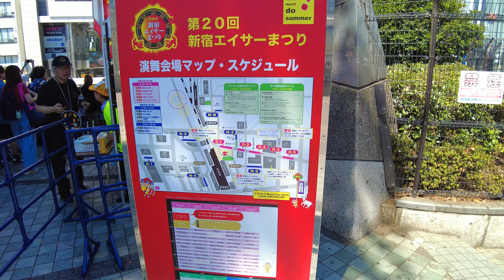【4K】新宿駅東口 第20回新宿エイサーまつりを散歩 (Jul. 2023) | Walk around the Shinjuku Eisa Festival.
沖縄の盆踊りエイサー。
メインの新宿通りでは、個性あふれる衣装で勇ましい太鼓のリズムや独特の音楽でエイサーを踊ります。
とても暑い日でしたが通りはたくさんの見物客で賑わっていました。
今回はそんな新宿の夏の風物詩となった新宿エイサーまつりを歩いてみました。
特に 28:33 からの琉球國祭り太鼓 東京支部さんの踊りは圧巻でした。

Eisa, an Okinawan Bon dance.
On Shinjuku Street, people dance Eisa with unique costumes and the rhythm of drums and unique music.
Although it was a very hot day, the street was crowded with spectators.
This time, we walked around the Shinjuku Eisa Festival, which has become a summer tradition in Shinjuku.